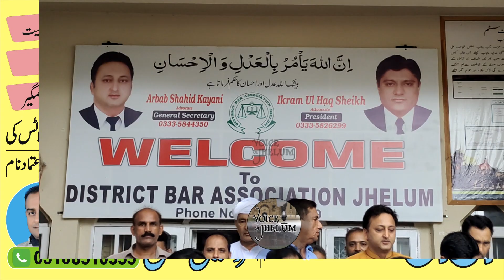Increase in electricity prices not approved || citizens' consultation meeting in Jhelum Bar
بجلی کی قیمتوں میں اضافہ نا منظور، جہلم بار میں شہریوں کا مشاروتی اجلاس